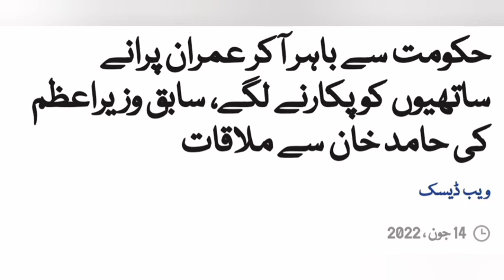PTI chairman Imran Khan called to Hamid Khan (old PTI friend) and met at Imran's home Bani Gala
News from Khurram Nisar@News TV Channel